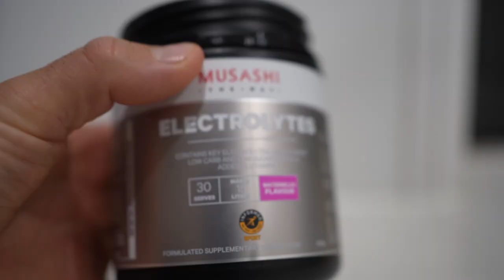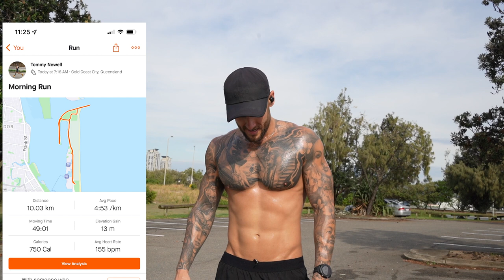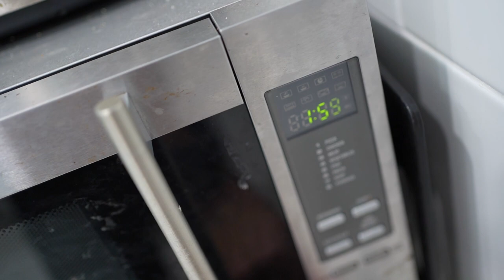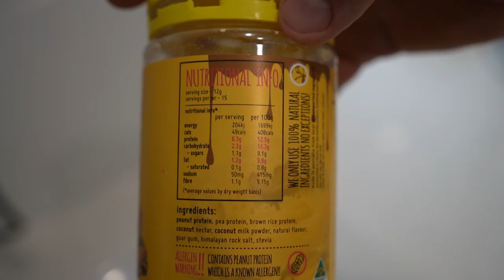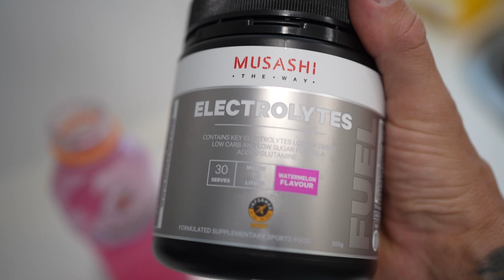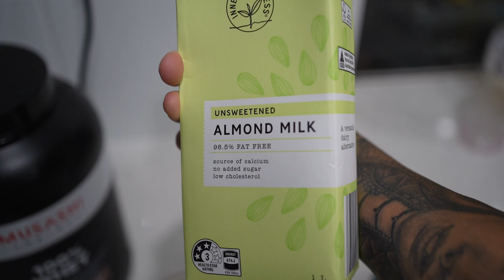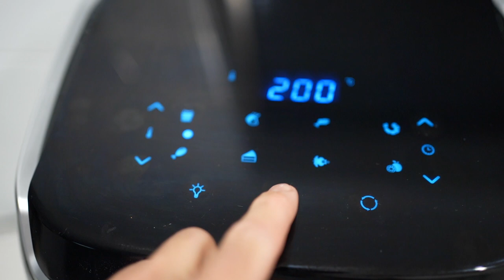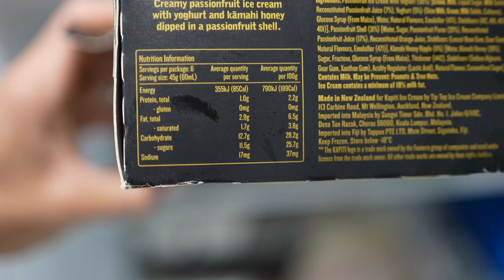WEEK ONE SUMMER SHRED | 10KM RUN, LEG DAY, NEW DIET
New day in the life vlog which includes a 10km run, my first leg day in over a month and also a full day of eating in a calorie deficit to shred up for summer!

Hercules Supplements code: TOMMY20
LSKD code: TOMMYLSKD